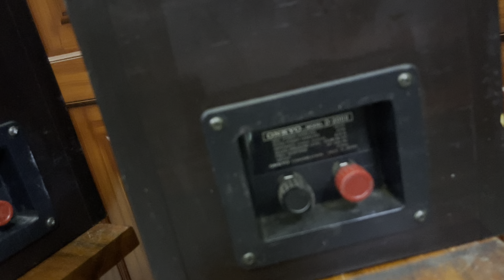Loa pioneer s-570 và DIATION DS-50C , onkyo E83A NEW MKII kèn khủng giá rẻ dt 0985543279